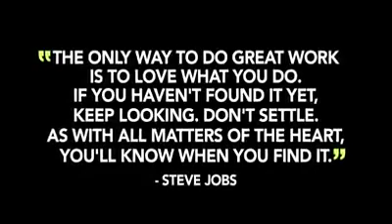Best Motivational Speech Ever by Sandeep Maheshwari